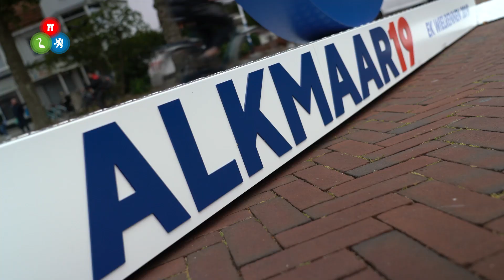Alkmaar vooral op zoek naar verkeersregelaars voor EK: "we hebben er zo'n 80 per dag nodig"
Sinds maandagmiddag zal het niemand meer ontgaan dat het EK Wielrennen dat in in augustus plaatsvindt Alkmaar als middelpunt heeft. Bij het station is een enorme EK-fiets onthuld en de komende weken wordt de stad verder aangekleed en EK-klaar gemaakt. Maar om dat voor elkaar te krijgen moet nog een berg werk worden verzet en ook tijdens het EK moeten vele handen het werk licht gaan maken.

"We zijn vooral op zoek naar verkeersregelaars. Daar hebben we er ongeveer 80 per dag van nodig en we zitten nu op 50. Er zit een gratis certificeringsopleiding bij, dus kun je later ook die rol uitvoeren bij andere evenementen.", aldus Ruud Herder, directeur van vrijwilligersorganisatie VCRA tijdens een maandagavond gehouden vrijwilligersbijeenkomst. "Vrijwilligers zijn onmisbaar om het evenement te kunnen laten slagen" laat ook wethouder sport Pieter Dijkman weten.

Tijdens de bijeenkomst kregen geïnteresseerden te horen wat er van hen verwacht werd en wat zij van de organisatie mogen verwachten. Het overwegend wat oudere gezelschap ziet inzet bij het evenement wel zitten. "Ik heb vorig jaar ervaring opgedaan bij de 'Klim naar de Hemel' en omdat mijn talen vrij goed zijn heb ik me nu opgegeven voor het secretariaat.", zo laat één van hen weten.

Wie ook interesse of vragen heeft kan zich melden bij de VCRA in de Bagijnenstraat of kan terecht op de website van het evenement.